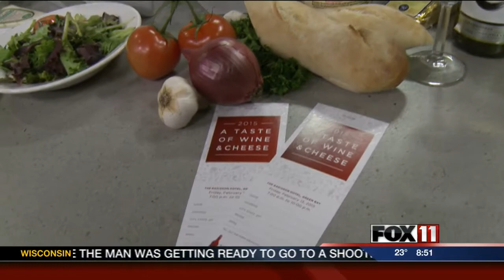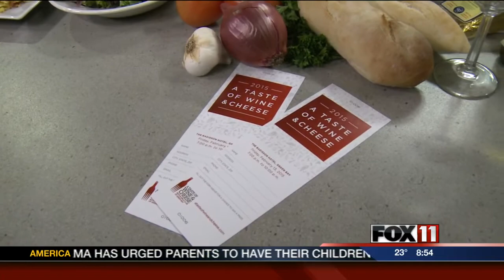"A Taste of Wine and Cheese" event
The event benefits the Boys & Girls Club of Green Bay